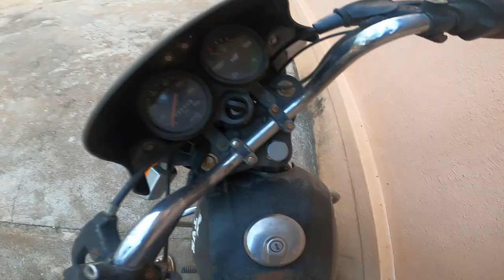BEST USES OF TARPAULIN TO DRY COFFEE| ROBUSTA PARCHMENT#agriculturevlog